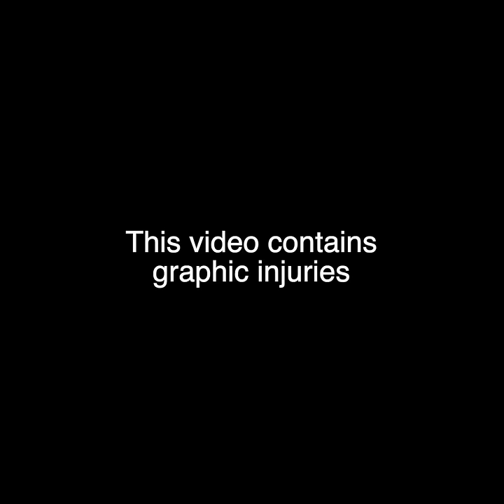Rescuing some sick street kittens 🐾